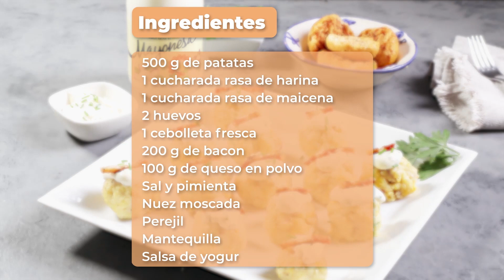¿ALBÓNDIGAS ALEMANAS? Daniel del Toro te enseña cómo prepararlas | Dia España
En nuestro canal de Youtube podrás encontrar ofertas y recetas rápidas y saludables con la colaboración de nuestro chef Daniel Del Toro, exconcursante de MasterChef. ¡Subscríbete para estar al tanto de recetas y consejos sobre cocina!